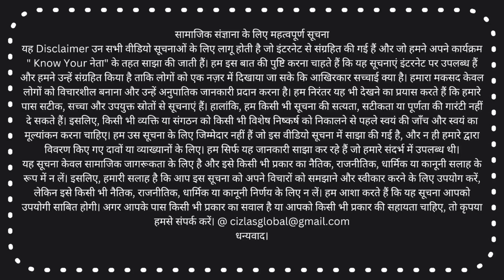BJP v/s. Congress | Jaipur City Lok Sabha | Public Opinion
BJP V/s. Congress| Jaipur Loksabha

CIZLAS  परिवार, CIZLAS NEWS  में आप सभी का स्वागत है।

SUBSCRIBE to CIZLAS NEWS so you don't miss any session and make sure to enable push notifications, so you will never miss a new video. all you need to do is PRESS THE BELL ICON next to the subscribe button!

@bjpJaipur Lok Sabha electionJaipur se kon jitegaBJP candidate Manju SharmaManju Sharma ko kitne vote mileKhachariyawasElection ki newsElection me kitna voting huaSatta bajarModi abki baarModi ji ki rellyAmit shah ki relly